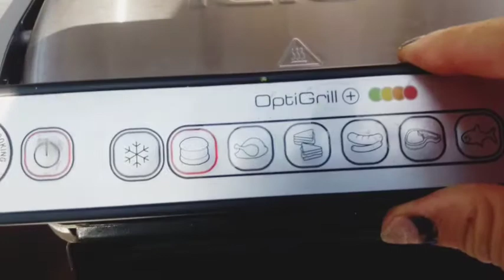Hamburger fait maison 💯/💯bon